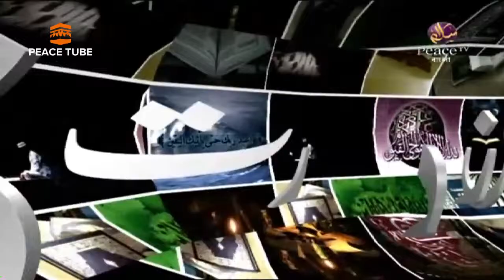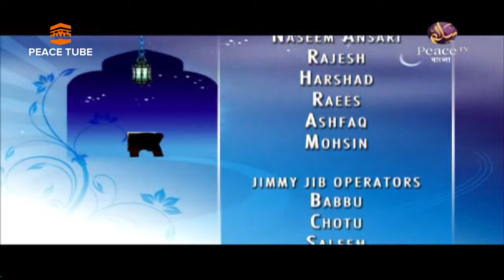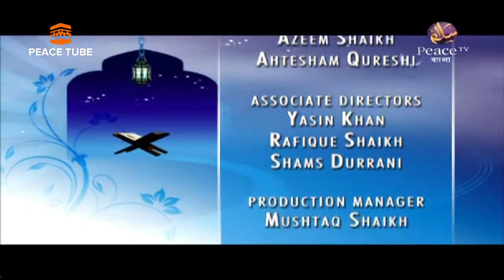Best Qiraat, Qaris Shakeel Khan, Tauheed Alam, Peace TV Network, Peace TV Bangla, Peace Tube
Please visit playlist for all part. Heart Melting Quran Recitation, Emotional Recitation,

All in One :
কিতাবুত তাওহীদ - ড. শহীদুল্লাহ খান মাদানী